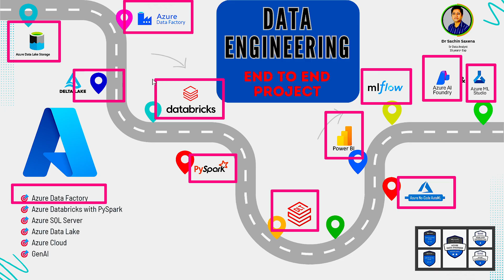Data Engineering End to End Project - 0 | Understand the Project Step by Step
💡  What is the Data Engineering End to End Project?
💡 What are the different steps involved in the Project Step by Step?

Project Overview & Objectives: Setting the stage for what the project aims to solve.

Data Sources & Requirements: Defining inputs, stakeholders, and goals.

Architecture & High-Level Design: Mapping out data flow and tool selection.

Scope and Roadmap: What will be shown in upcoming episodes.

✅ This Databricks explored the growing demand for Machine Learning roles across product-based companies like Prada Group, AT&T.

🎯 Azure Databricks with PySpark
🎯 Azure SQL Server
🎯 Azure Data Lake
🎯 Azure Cloud
🎯 GenAI
🎯 Azure AI Foundary
🎯 Azure OpenAI
🎯 Azure DevOps

✅ Master in-demand tools, develop real-world applications, and unlock a future-proof career.

✅ Unleash your data-driven creativity and elevate your AI expertise with cutting-edge Generative AI techniques in this comprehensive Master Data Science course.

✅ Databricks Certified Machine Learning has emerged as one of the most in-demand roles today.

💻 Learn about the evolution and the future of Artificial Intelligence!
• 20+ tools and libraries for hands-on learning
• 5+ Industry backed Capstone Projects

✅ Work on real-world projects so you can apply concepts and see tangible results
✅ Interactive live sessions & expert Q&A — practical insights, no unnecessary fluff
✅ Career-boosting tools and resources you won’t get in any single program
✅ A supportive learning community that grows and succeeds together

📈 *Career Prospects:*
💰 *Average CTC for an Azure Data Engineer:* 16 LPA
🏆 *Highest CTC:* 43 LPA

AI Engineering is a multidisciplinary field covering:
AI principles and practical applications
Big Data and programming languages
Natural Language Processing using AI
Large Language Models and Transformers
Developing apps with orchestration tools like LangChain

Who this course is for:

✅ Anyone interested in becoming a proficient user of AI
✅ Anyone interested in becoming the coolest Big Data ninja ever!
✅ Anyone interested in DevOps, Big Data, Artificial Intelligence, Machine Learning or Deep Learning
✅ Professional & Industry-Oriented job seekers
✅ Curiosity to learn and explore AI-powered coding

What you'll learn:

Building organized and effective AI tools
Managing and analyzing large data sets with ease
Understand key Artificial Intelligence concepts and build a solid foundation
Leverage LangChain for seamless development of AI-driven applications
Understand the theory behind Artificial Intelligence
Deploy & manage Big Data solutions on Azure
AI projects through Interactive live sessions & expert Q&A — practical insights, no unnecessary fluff